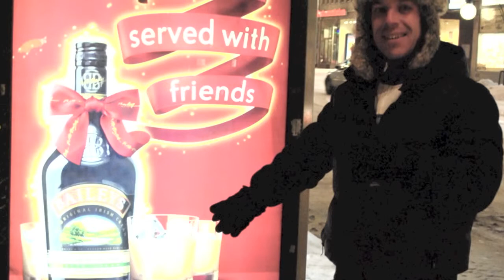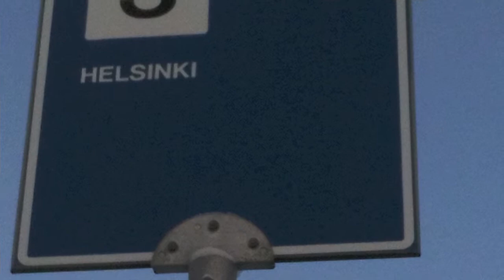Paul Tour in Finland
Heionla, Lahti and Heisinki on December 2010